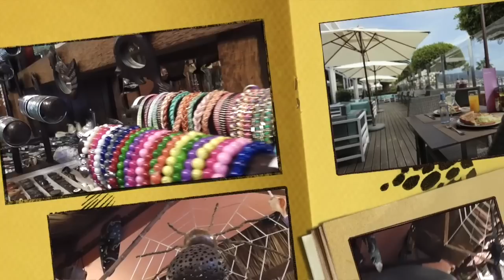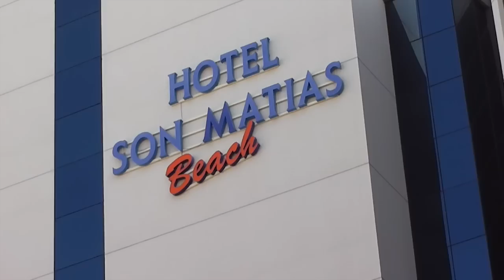Hotel Son Matias Beach Mallorca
This video is about our holiday at the, Hotel Son Matias Beach  Mallorca, Majorca - Please Like me and share.Son Matias beach Hotel, Mallorca. Palmanova and the Son Matias Beach Hotel Mallorca. Magaluf.  Beach holiday in Spain.